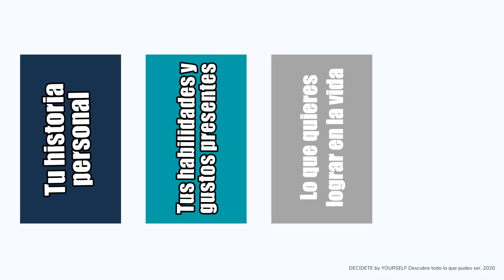¿Qué es Yourself Descúbrete?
Consejos, Experiencias, Tutoriales y Cursos para Jóvenes que están por tomar decisiones que marcaran el resto de su vida.
Orientación Vocacional, Coaching de vida y carrera